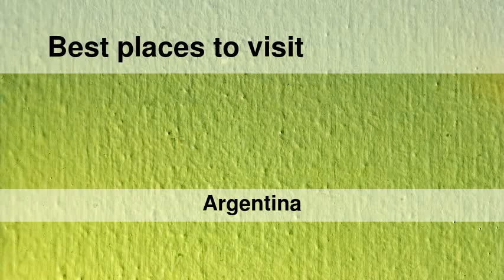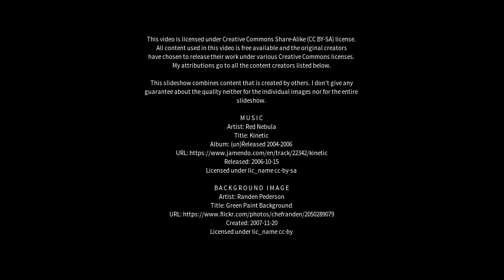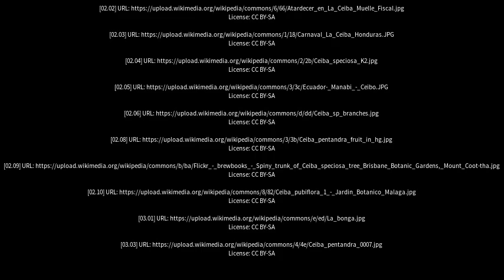Best places to visit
Best places to visit - Ceibas (Argentina) Best places to visit - Slideshows from all over the world - City trips, nature pictures, etc.